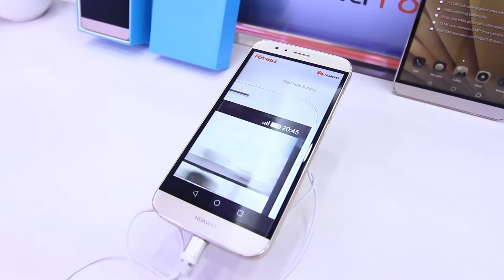Huawei Lucky Draw at Sovanna